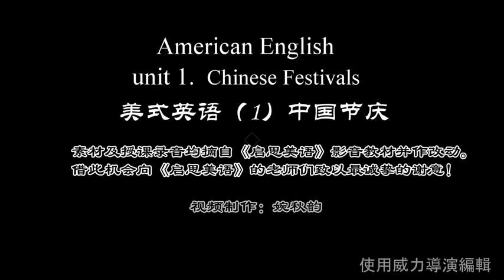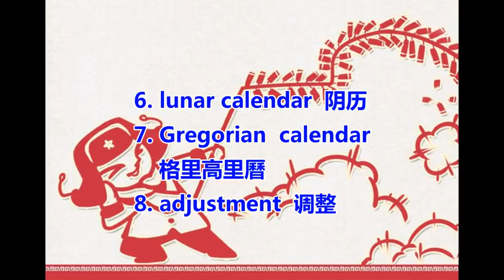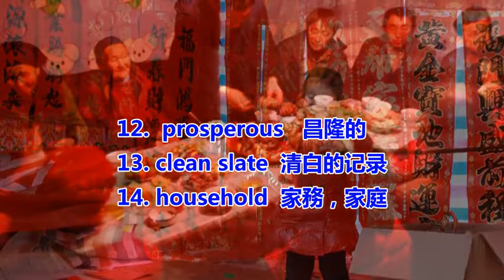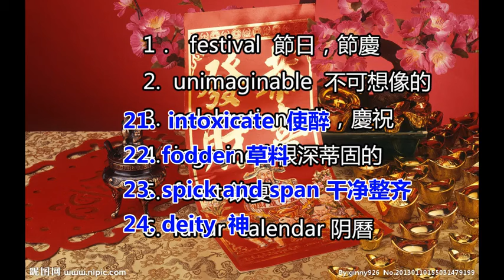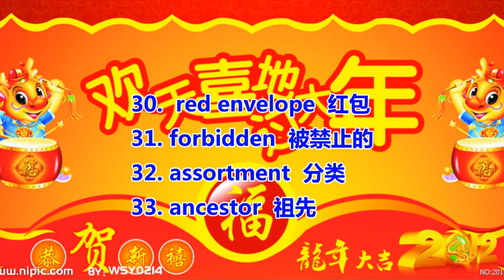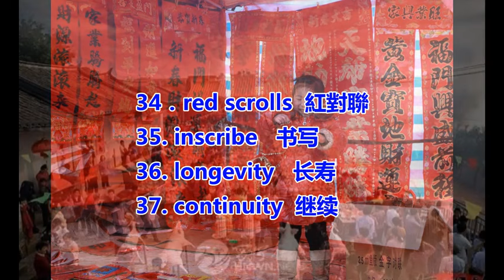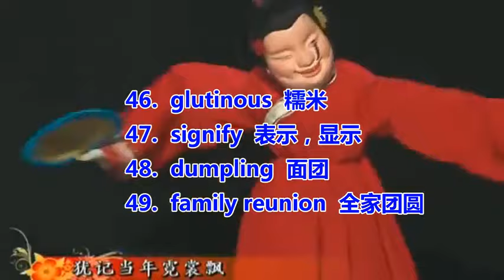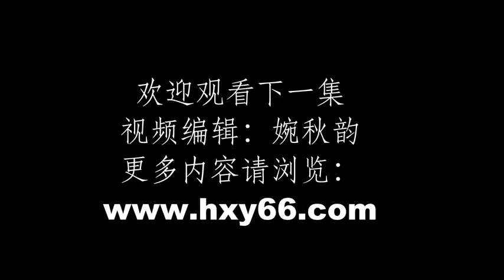中国节庆视频 YouTube 480p